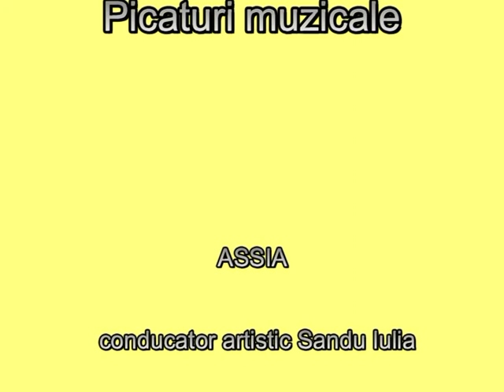Picături Muzicale - Assia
Picături Muzicale la Malldova Shopping Center
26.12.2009